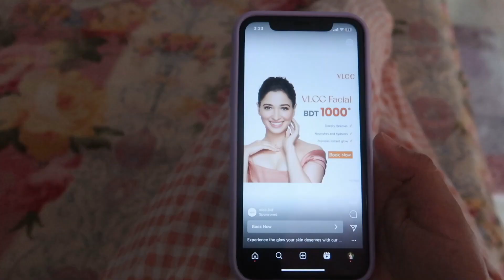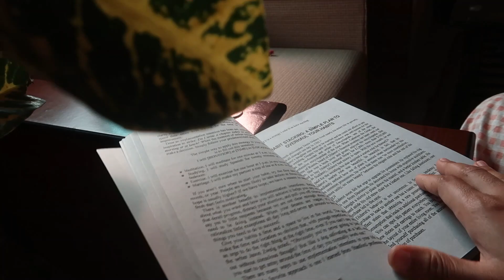এই ৫টি সকালের অভ্যাস আপনার জীবন বদলে দিবে । 5 morning habits that changed my life